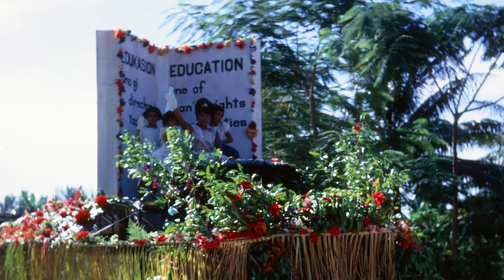Rota UN Day Celebration (October, 1967)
Description
UN Day is tomorrow--a queen has been elected and floats have been made and judged.  The school children have learned games and prepared for races.  This audio shares what will happen and the visual shows  the actual event.  Unfortunately, Typhoon Gilda hit Rota 18 days later before a follow up tape was made. The float by Public Works features Jesus V. Castor with a live fish and Roman Castro as the canoe builder.  Ina Manglona is Miss Agriculture. Principal Isaac Calvo and Mayor Atalig are on stage with the Queen and her court. (Thanks to Doll (Felicidad) Castro Boddy and Rosie Casey, RPCV,  for identifying some participants)

Related YouTube story: YOUTUBE #24 ROTA UN DAY and STORMS OCT 1968, UN Day Parade & Games; Typhoons Irma & Judy; MV Marianas sinks